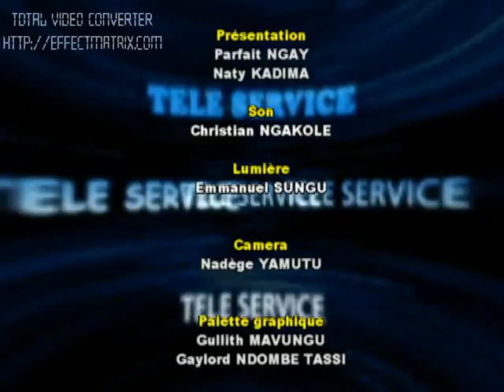Collège Américain (UCI), L'évolution de l'Ecole